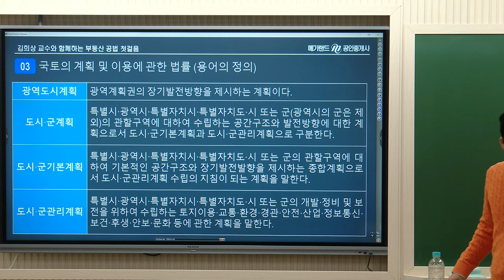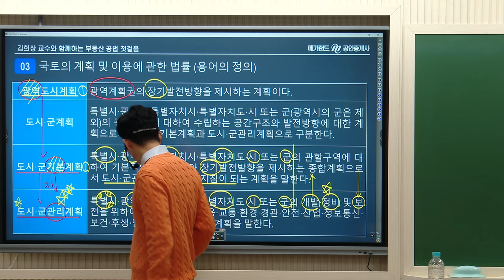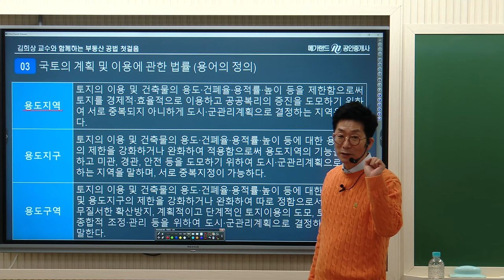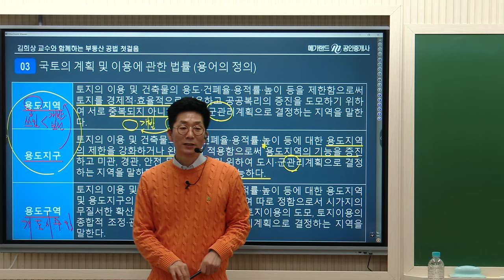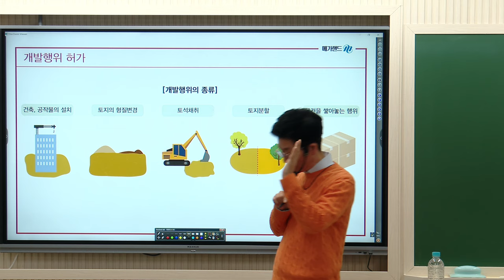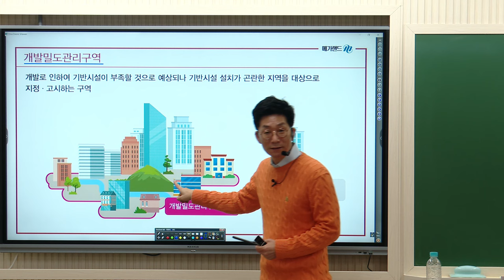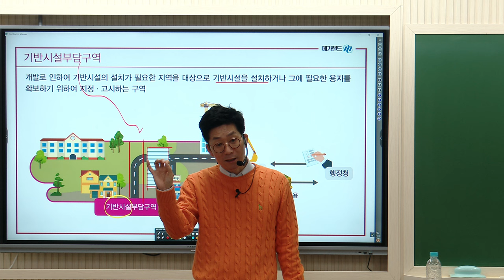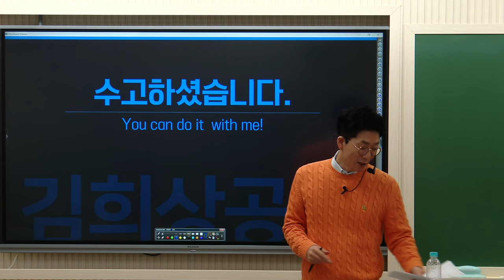부동산공법 절대지존! 모두가 추천하는 메가랜드 김희상 교수님의 공법체계도 1주차 [국계법-용어의 정의]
🔷🔹 김희상 교수님의 2024년 부동산공법 체계도 사전예약 판매 중 🔹🔷

김포중앙에서 김희상공법체계도 구매하면!  이송원 필수기출옳은지문 교재를
무료로 보내드립니다! WoW!